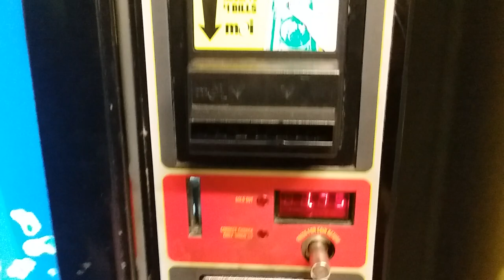Powerade Vending Machine at Coleman Park Community Center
Vending Machine for sports gym basketball
By Coach Stewart and Coach Morrison